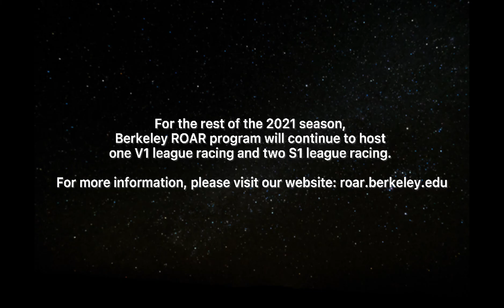ROAR Academy V1 Series Competition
High school students race RC cars, marking the end of the first annual ROAR (Robot Open Autonomous Racing) Academy at UC Berkeley in Berkeley, Calif. on Saturday, Aug. 14, 2021.